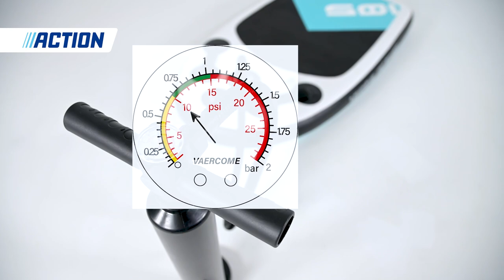Q4Life opblaasbaar bodyboard - Action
Kijk je gaan over de branding! Dit bodyboard neem je gemakkelijk mee voor een hoop waterpret. Daarvoor zit er zelfs een handige draagtas bij. Doordat hij opblaasbaar is kun je 'm zelfs meenemen op vakantie. Blaas 'm op met bijvoorbeeld een fietspomp (apart verkrijgbaar). Bind de leash met klittenband om je enkel, zodat het bodyboard altijd bij je blijft. Ga mee op de golven. Wat een leuk gevoel is dat. En wanneer je 'm na een leuke dag wil opbergen, dan laat je hem leeglopen. Zo neemt hij nauwelijks ruimte in beslag.

Mocht er iets gebeuren met je bodyboard, pak dan de reparatieset erbij. Hiermee plak je gemakkelijk een gaatje, om daarna weer lekker het water in te gaan. Na een leuke dag het board weer opbergen? Druk het knopje van de ventiel in, laat het board leeglopen, rol hem op en stop ’m in de tas. Zo neemt hij nauwelijks ruimte in beslag.

Wil je hem op de website bekijken?

Action Shoplog
Action Unboxing
Action DIY

Veel kijkplezier!